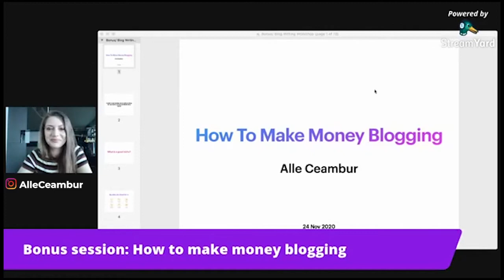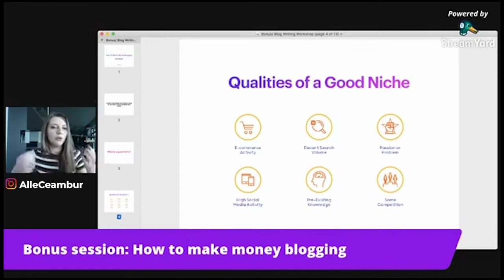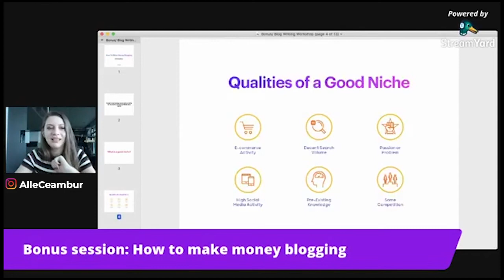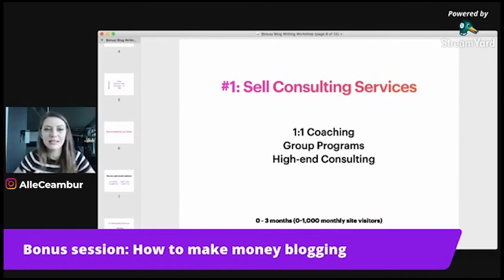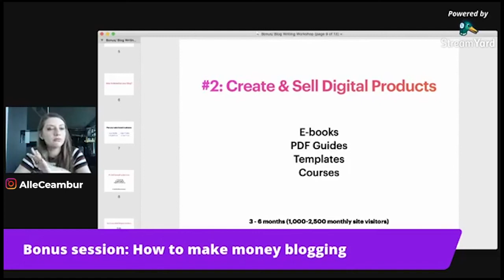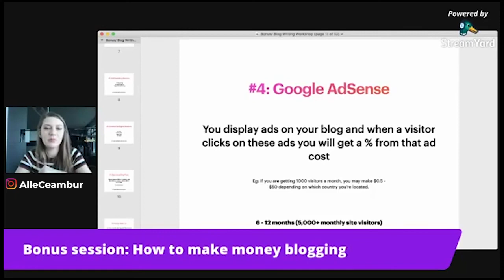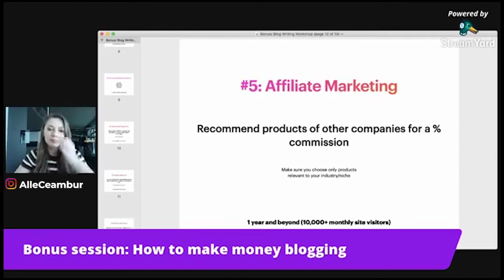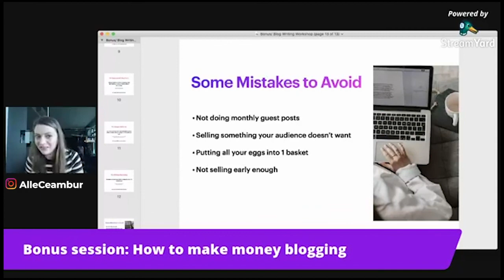How to make money as a freelance blog writer in 2021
Want to make money as a freelance writer in 2021? Well, I am here to show you the 5 different ways to monetize your blog.

Here's how you can make money as a freelance writer in 2021:

01:03 How to choose a profitable blogging niche
10:44 How to start selling consulting services and coaching sessions
12:00 Tips for sell digital products, e-books, guides, templates, courses
13:41 Start charging money for writing sponsored blog posts
16:54 Get paid for running ads on your blog (Google AdSense)
19:31 Make money from promoting affiliate products on your blog
22:25 Mistakes to avoid

Want to start a career in freelance writing?

I can help! My name is Alle and I've been a business blogger since 2017. My recent blogs are featured in multiple Top 50 social media marketing blogs, including Social Media Explorer, Jeff Bullas Blog and Neil Schaffer's blog.

If you like my FREE CONTENT and it's helped you learn something useful, I'd appreciate your support towards me and my small channel.

to help me achieve my dream: to create amazing FREE content and release more courses. THANK YOU!